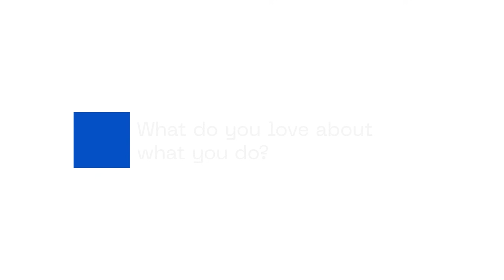Hiring talent that drives innovation - SRI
SRI creates and delivers world-changing solutions for a safer, healthier, and more sustainable future. In this video, Monique d’Almeida, SRI’s director of talent acquisition, discusses the researchers who are advancing science, promoting women’s health, and helping eliminate barriers in education, as well as her team’s role in bringing talented people to SRI.